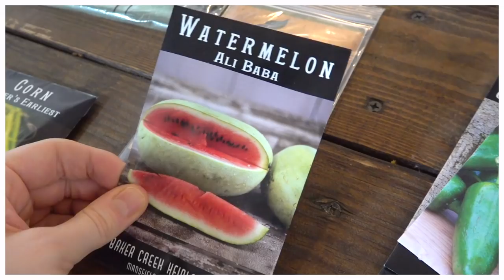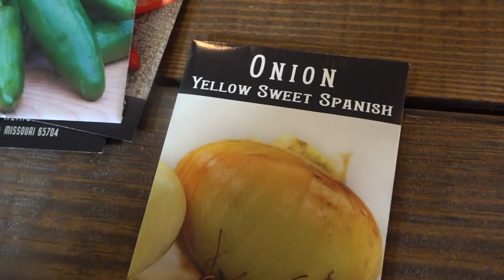DIML: Stay At Home Routines! Cooking, Cleaning & Cloth Diaper Laundry! [CC]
DIML: Stay At Home Routines! Cooking, Cleaning & Cloth Diaper Laundry!

This video has been closed captioned.
Connect other places with me=)

MENTIONED/SHOWN IN VIDEO:
Alva baby diapers:
Striped baby pajamas:
Bear onesie (similar)

Mason jars:
Silicone straws:

To any of you reading this, I still want to do a “secret” giveaway in this video to say THANK YOU to you guys for all your support over the years!

PRIZE:
1 person will win a mystery box full of different beauty/lifestyle products!

HOW TO ENTER:
2- Leave a comment saying anything you want! Requests are always welcome=) So are stories... or compliments HAHAHA

BONUS ENTRIES:
WINNER WILL BE NOTIFIED ON THEIR COMMENT!
Contest closes May 6th, 2020
Dan: @danphillippi
Melissa: @melissadw77